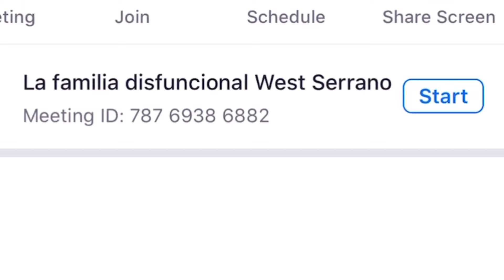Amparín Serrano, Minni West y La familia disfuncional West Serrano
Les dejamos esta increíble canción para LaCuarentena, es composición original de AmparínSerrano MinniWest y toda su familia.

¿Y tú cómo estás viviendo la cuarenta? Recuerda que